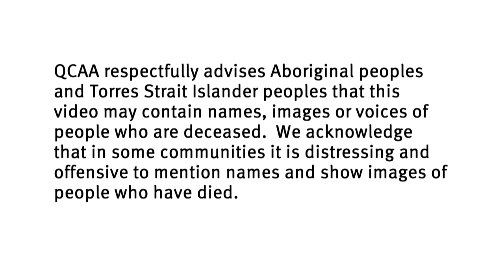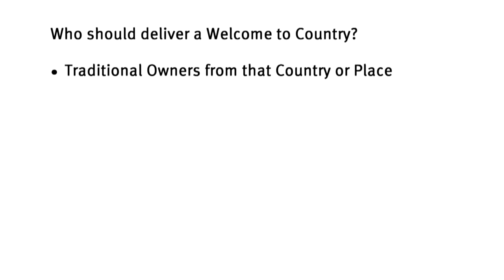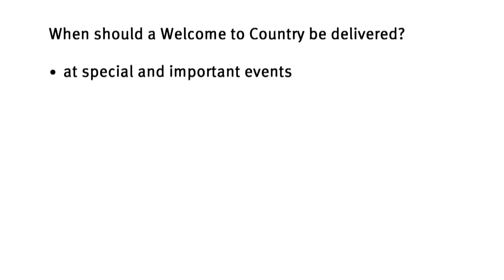Welcome to Country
Welcome to Country gives Traditional Owners the opportunity to formally welcome people to their traditional land.